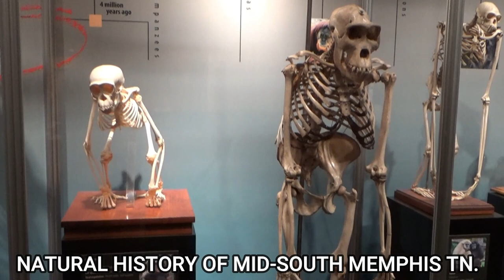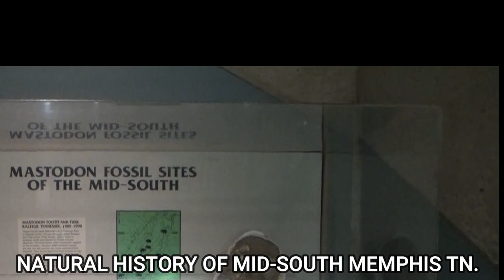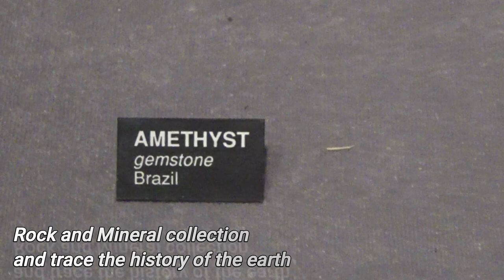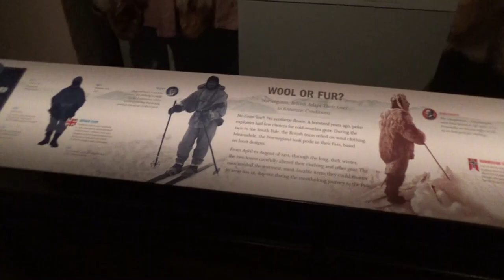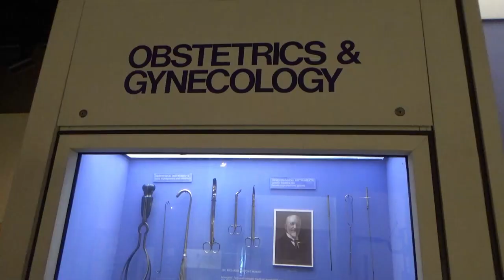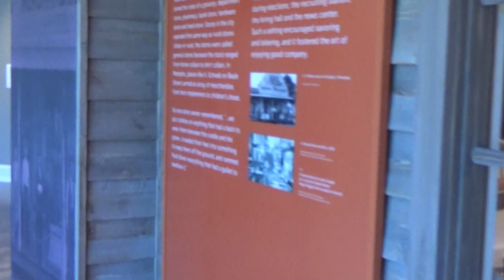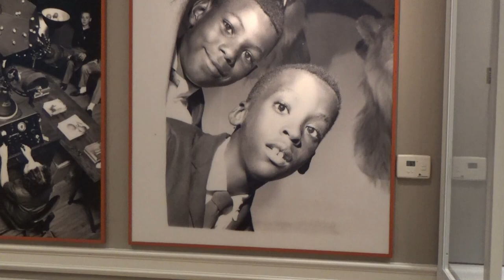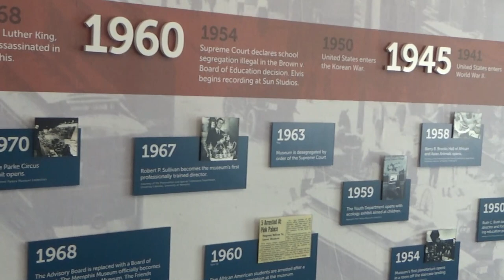PINK PALACE MUSEUM AND PLANETARIUM IN MEMPHIS TENNESSEE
The Pink Palace Museum serves as the Mid-South major science and historical museum and features exhibits ranging from archeology.